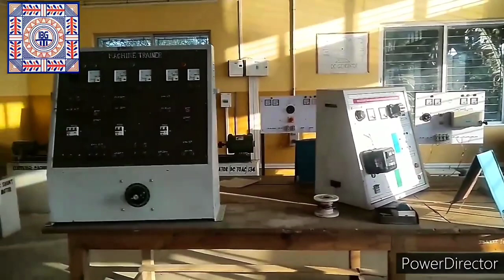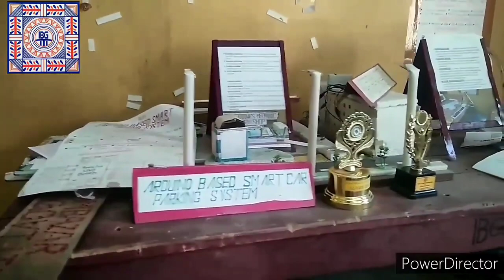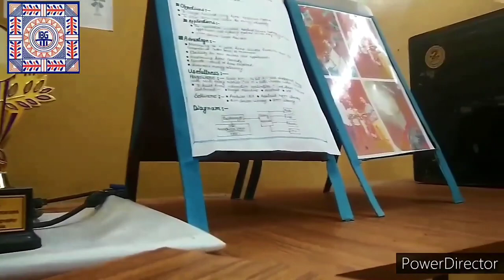ILLAMBAZAR GOVERNMENT ITI UNDER PTP MODE (OVERVIEW)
Are you confused to fix your goal ? Don't worry.. Kickstart Your career with  Illambazar Govt. ITI and get a secured career in future .. Enroll yourself today to get the chance first .. hurry up!! limited seat only...
For enrollment make a call on -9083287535